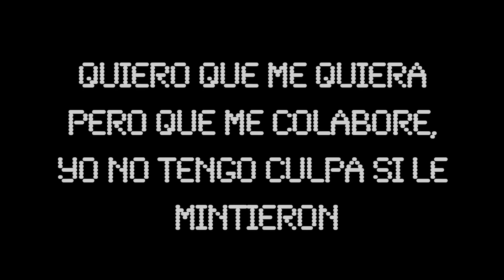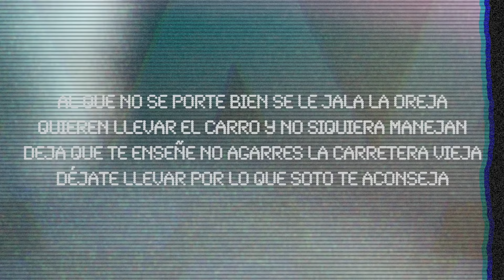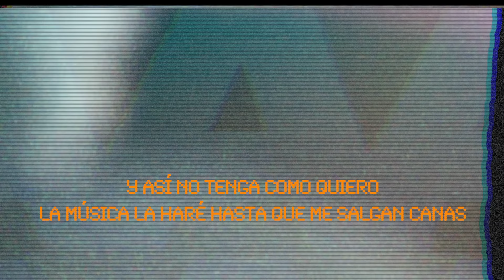ADSO ALEJANDRO - ATENCION Ft BIGSOTO & TRAINER (Lyric Video) Beat by : LONTHEBEAT